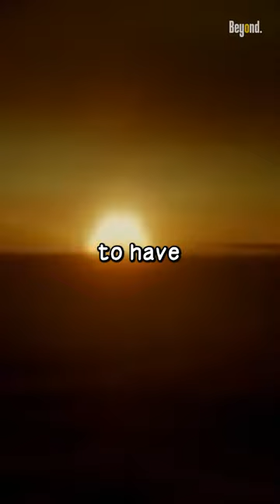The monster atomic bomb that was too big to use